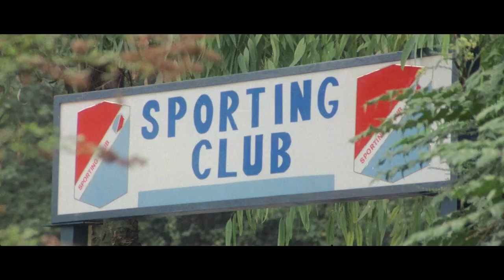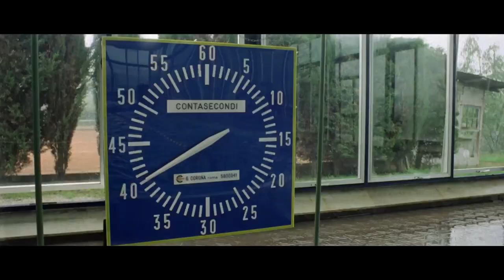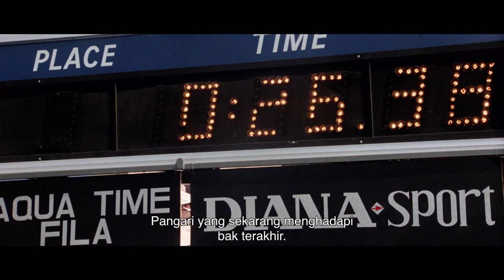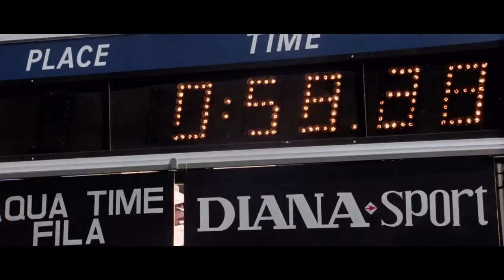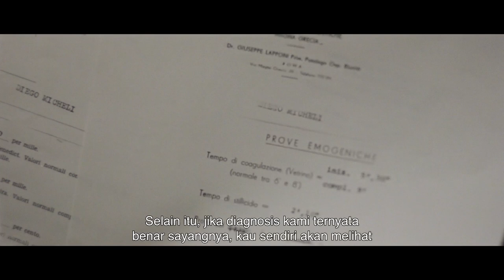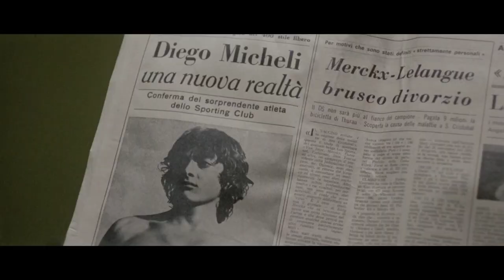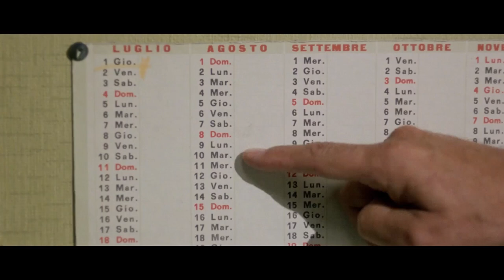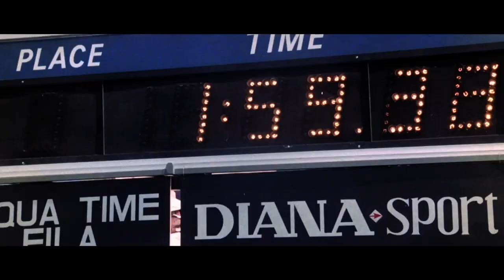Rasa udara yang terakhir | L'ultimo sapore dell'aria | HD | Film Italiano Sub BAHASA INDONESIA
Regia/Sutradara: Ruggero Deodato
Sceneggiatura/Skenario: Tito Carpi, Ruggero Deodato, Roberto Gandus
Cast/Aktor: Carlo Lupo, Vittoria Galeazzi, Luigi Diberti
(1978)

Diego Michele adalah seorang anak laki-laki pelarian dengan masalah yang mencoba melakukan sesuatu yang baik dengan bergabung dengan tim renang dan berpartisipasi dalam seleksi nasional dan kompetisi juara; situasinya berubah ketika dia terserang penyakit mematikan dan mencoba menemukan cara untuk mengalahkannya.

Diego Michele è un ragazzo in fuga con problemi che cerca di fare qualcosa di buono entrando a far parte di una squadra di nuoto e partecipando a selezioni nazionali e gare di campioni; la situazione cambia quando viene colpito da una malattia terminale e cerca di trovare un modo per sconfiggerla.